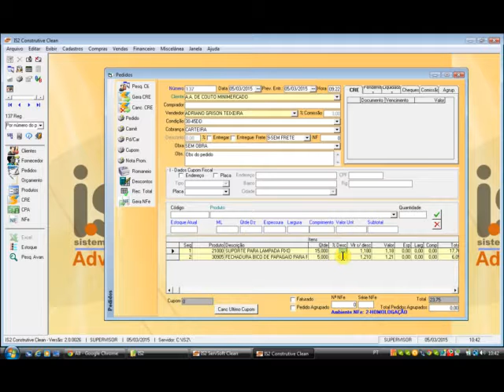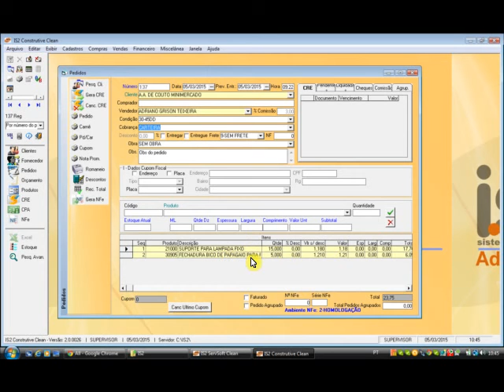IS2 Construtive - Desconto Vendas Geral e Por Item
Videoaula demonstrando a solução de desconto geral e por item na tela de venda do IS2 Construtive.